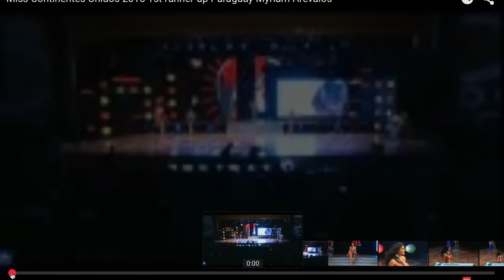Myriam Arevalos - Miss Universe Paraguay 2015